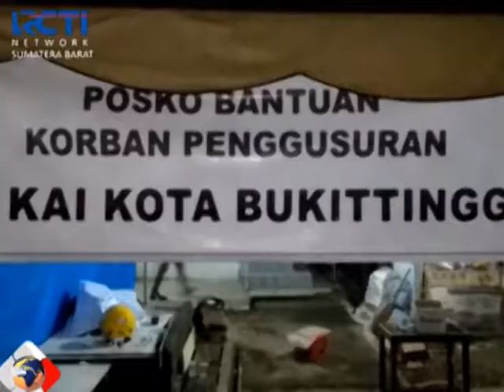KORBAN PENGGUSURAN DILARIKAN KE RS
BELASAN WARGA KORBAN PENGGUSURAN PENGOSONGAN LAHAN P-T K-A-I DI KOTA BUKIT TINGGI, TERMASUK BAYI BERUSIA 9 BULAN DAN BEBERAPA ORANG LANSIA, TERPAKSA DILARIKAN KE RUMAH SAKIT. PARA WARGA YANG MERUPAKAN PENGUNGSI INI MULAI TERSERANG PENYAKIT, KARENA SUDAH 5 HARI TIDUR DI TENDA,  TERAS RUMAH WARGA DAN MASJID.